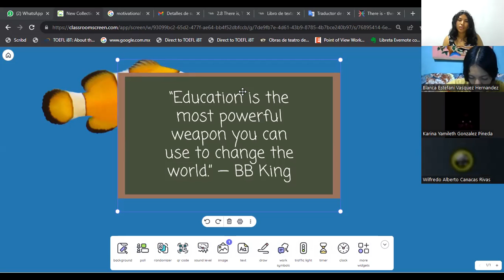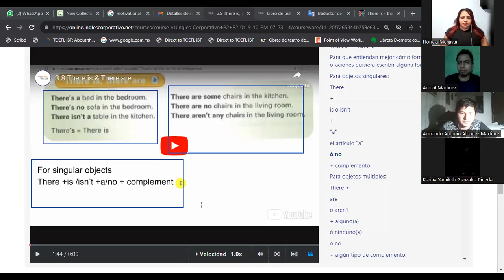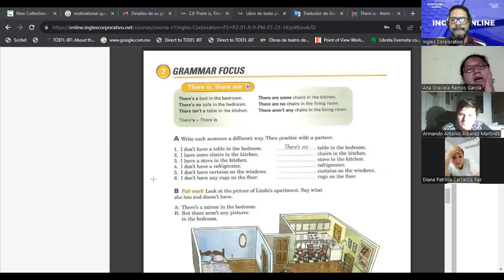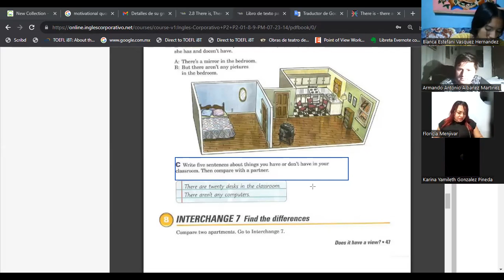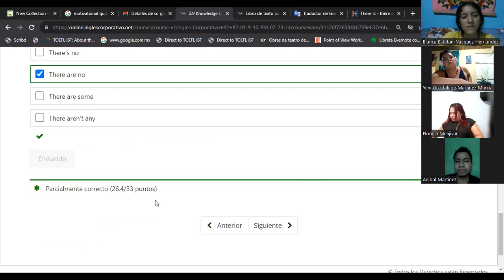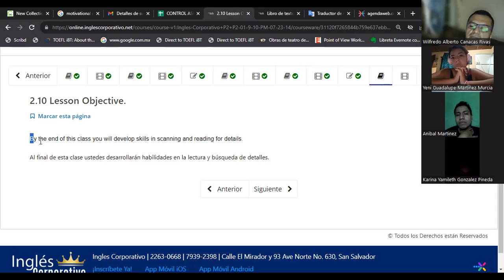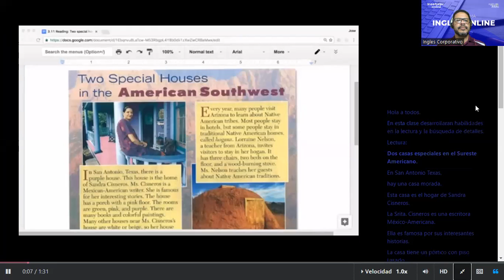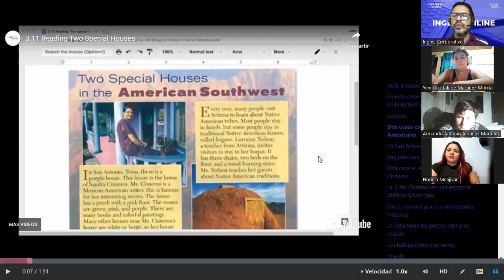SESION 11-11-08-2023-FI-REGAL-53-ESCAMILLA GARCIA-There is, There are/Reading: Two Special Houses.